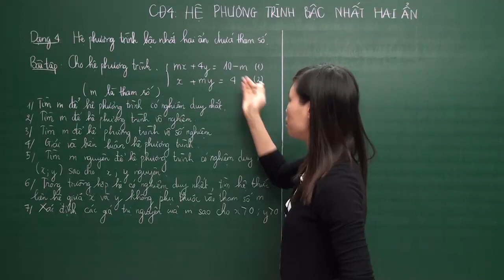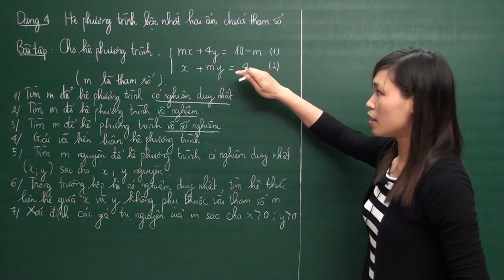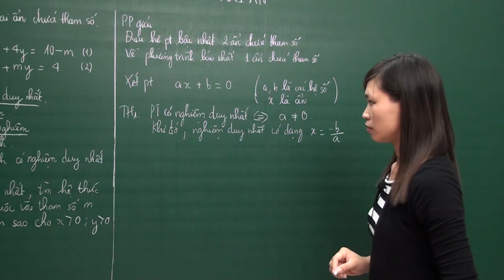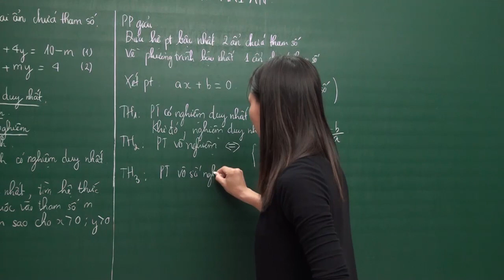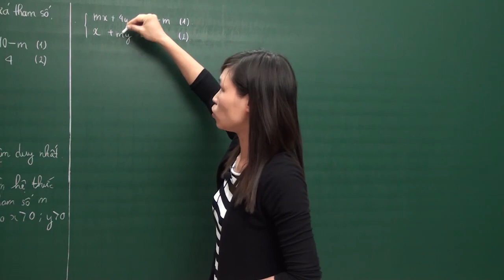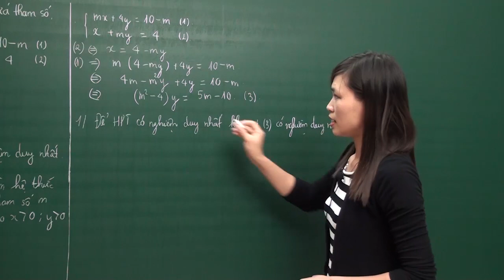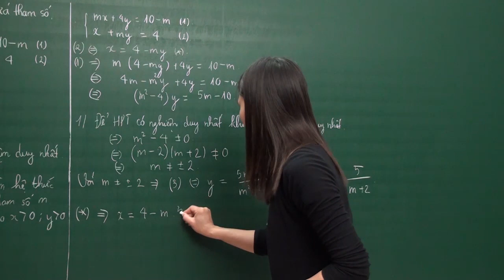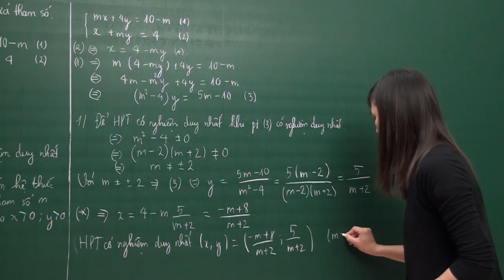Hệ phương trình chứa tham số - Toán 9 - Cô Nguyễn Thị Huệ - HOCMAI